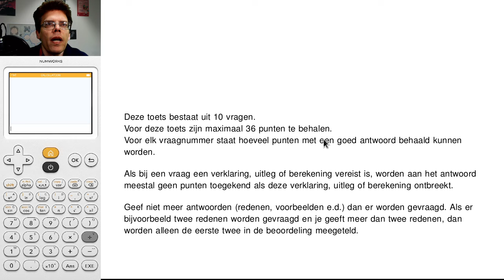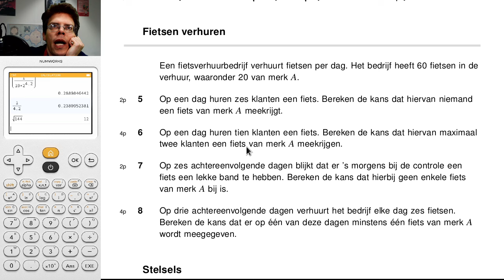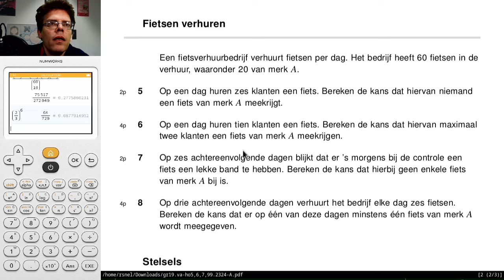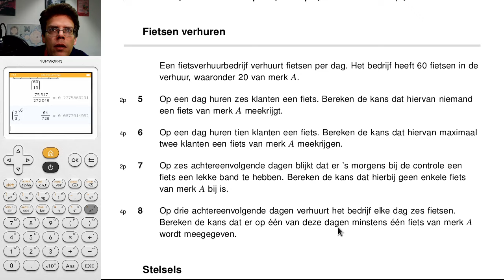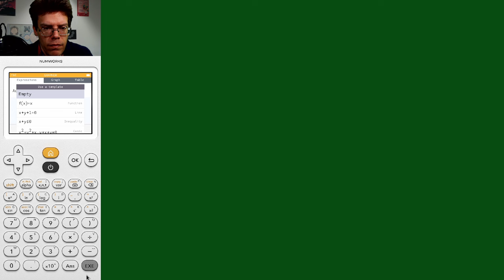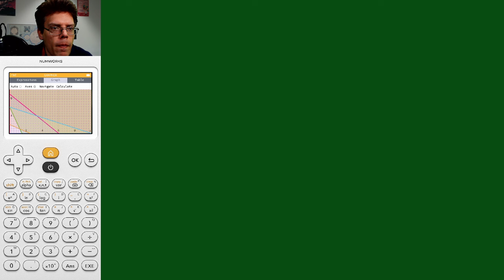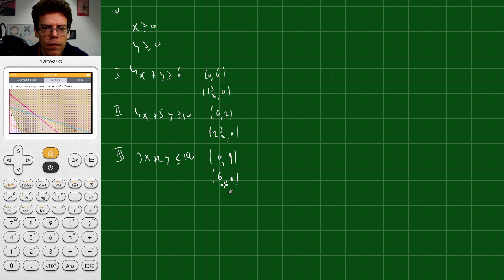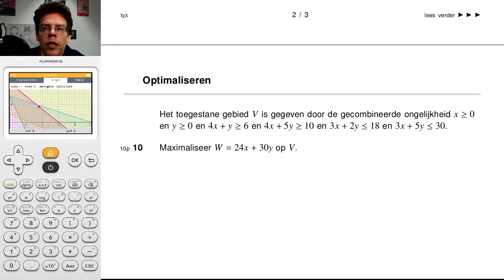5V.wisA ST1 TP2 2023/2024 bespreken